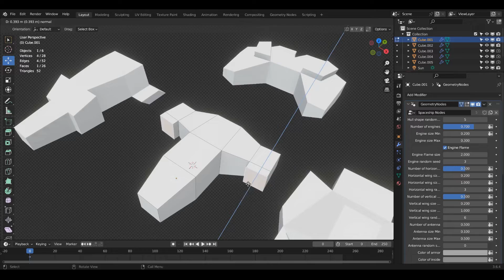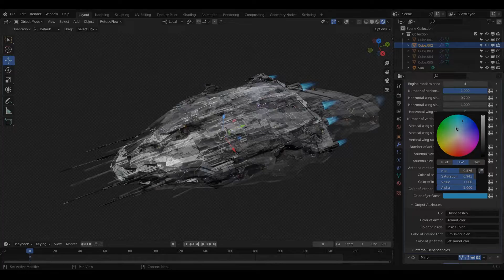Create Epic Spaceships with Blender: Spaceship Generator | Procedural Geometry Nodes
Description:

🚀 Ready to unlock your inner space explorer and elevate your 3D artistry to new heights? Look no further! In this video, we're diving into the exciting world of 3D design and animation with the "Spaceship Generator | Procedural Geometry Nodes."

Key Highlights:

🌟 Procedural Geometry: Say goodbye to repetitive modeling tasks. Explore the power of Blender's Geometry Nodes to create intricate and detailed spaceships effortlessly.

🌟 Sci-Fi Themes: Ever dreamed of designing spaceships inspired by Star Wars, Star Trek, and other sci-fi epics? This add-on is packed with themed elements to fuel your creativity.

🌟 Realistic Hulls: Craft realistic hulls that could easily fit into a blockbuster space adventure.

🌟 Versatile Selection: Whether you dream of commanding a mothership or creating a fleet of space shuttles, this add-on offers a wide range of spaceship types to choose from.

🌟 User-Friendly Interface: Seamlessly integrated into Blender 3.6, the 'Spaceship Generator' offers a user-friendly interface, ensuring your creativity flows without interruption.

Ready to embark on your creative journey to the stars?

Let's explore the cosmos of creativity together. Your next masterpiece could be just a click away!

📺 Enjoyed this video? Your support means the universe to us.